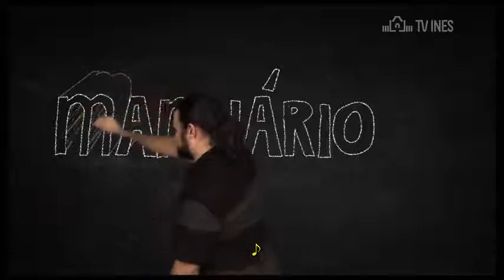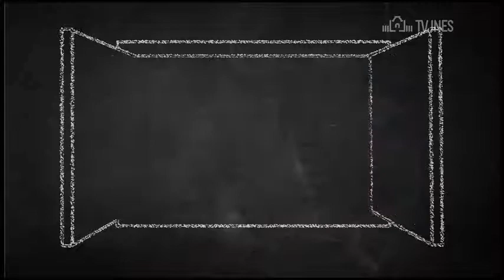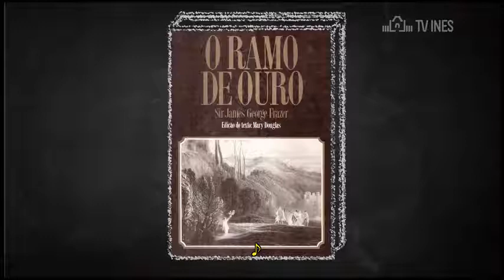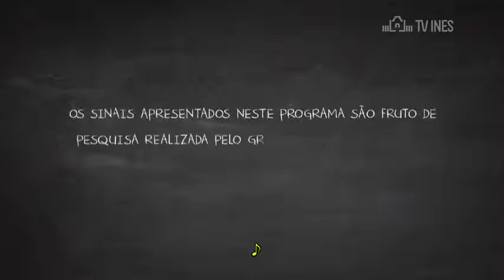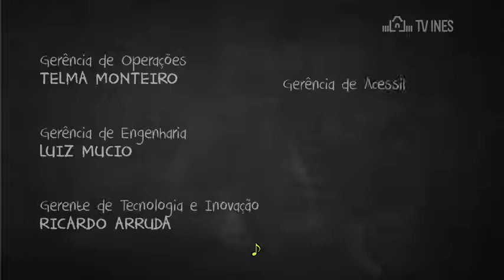MANUÁRIO – MALINOWSKI (TV INES / LIBRAS)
Você vai ficar por dentro da trajetória do antropólogo Bronislaw Malinowski. Ele foi o fundador da escola funcionalista e conquistou um lugar nos círculos antropológicos, atraindo a admiração de cientistas, filósofos e muitos outros… Confira no Manuário!

Duração: 00:08:44
Ano: 2015
Produção: TV INES
Categoria: Educação, Manuário
Publicação: 26 de outubro de 2015